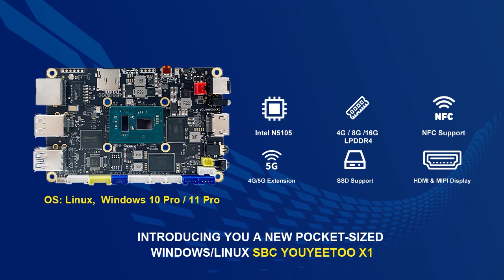Introducing the X1 4K X86 Single Board Computer!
Are you ready to supercharge your DIY projects, create stunning digital signage, or take your computing to the next level? Meet the X1 Single Board Computer, a compact powerhouse with the capabilities you've been waiting for.

youyeetoo geek shop is a world-leading robotics and open source hardware provider, providing open technology and agile manufacturing from Shenzhen.

Get help form youyeetoo team: wiki.youyeetoo.com